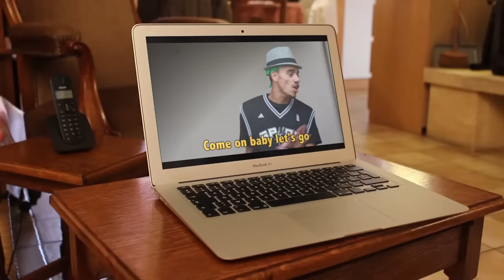MISTER V - LE RNB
Parce que les chanteurs de RNB c'est pas que des mecs qui pleurent leurs ex en faisant des vibes et en portant des chapeaux moches avec un bandana en dessous !

Merci à Willy Denzey pour sa participation

Instrumentales composées par :
- Banu